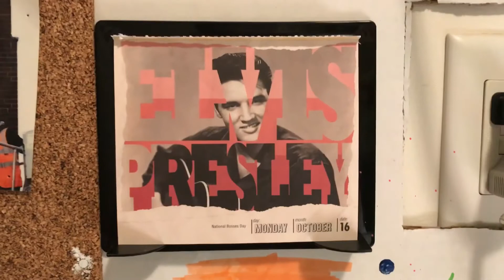ATV’S 31 DAYS OF HALLOWEEN E16 - “Clown”